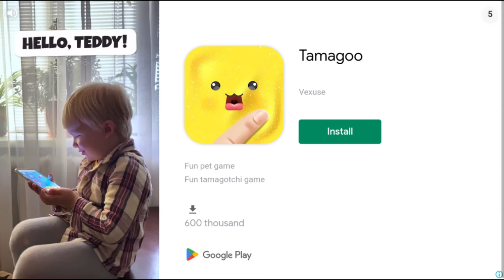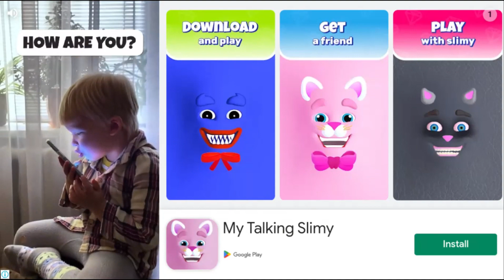Baby Bus Pastry Party: Watch Baby Panda Bread Candy Donut Treats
Welcome to the Panda Pastry Party! Join us in this exciting gameplay adventure as we dive into the delectable world of Baby Panda Bread Candy Donut treats. 🐼🍩

In this video, we'll be your guide through a delightful culinary journey where creativity meets confectionery. Watch as we explore the enchanting universe of these adorable donut-inspired pastries, complete with the help of our trusty Baby Panda friend.

Whether you're a seasoned baker looking for new inspiration or simply a fan of cute and delicious treats, this gameplay is sure to satisfy your cravings for both fun and flavor. We'll showcase step-by-step techniques, share pro tips, and reveal the secrets behind crafting these panda-approved pastries.

So, grab your apron, gather your ingredients, and get ready to embark on a sweet adventure like no other!

Join us in the Panda Pastry Party and let's make some mouthwatering memories together. 🎉🐼🍩

The content is designed to inform, educate, and enhance knowledge on specific subjects or topics. Watch baby bus food
Watch Baby panda food
It is not intended for any commercial, promotional, or non-educational use.